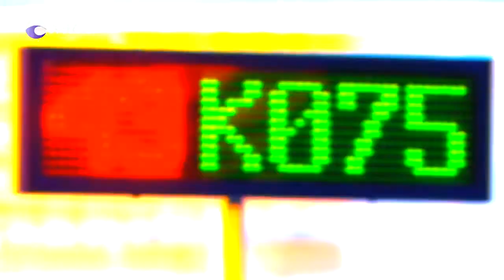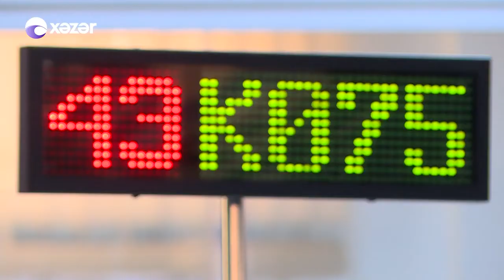"ASAN xidmət" mərkəzlərində vətəndaş qəbulu yalnız öncədən növbə götürülməklə təmin edilir Xəzər TV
"ASAN xidmət" mərkəzlərində vətəndaş qəbulu yalnız öncədən növbə götürülməklə təmin edilir  Xəzər TV 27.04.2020